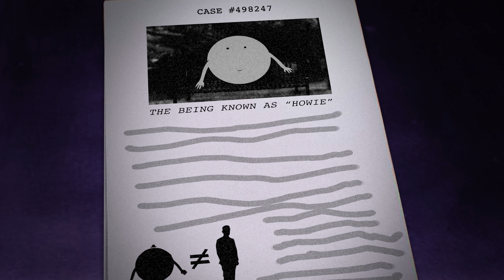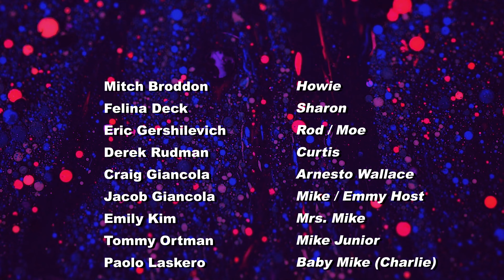HOWIE! Episode 4: "Guilt"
The penultimate installment in which a troubled Howie soils Arnesto's keys.

Created by Mitch Broddon and Jordan Chervitz
Animated and Edited by Jordan Chervitz
Character Design by Eric Gershilevich, Jordan Chervitz, Mitch Broddon

Featuring some music by a band we love called Parcels: "Free (Live from the Silverton Hotel)", "Shadow", and "Somethinggreater"
Also featuring "The Word II" by Shigeo Sekito
*All proceeds from advertisements go to these artists!*

Mitch Broddon as Howie
Felina Deck as Sharon
Eric Gershilevich as Rod and Moe
Derek Rudman as Curtis
Craig Giancola as Arnesto Wallace
Jacob Giancola as Mike and Emmy Host
Emily Kim as Mrs. Mike
Tommy Ortman as Mike Jr.
Paolo Laskero as Baby Mike (Charlie)

Feel free to catch up on other episodes

There may be a slight hiatus before the finale drops because we're making a live-action short film called SLEIGHT DISTURBANCE about a magic trick that never ends. We shot it last summer, and it's time to edit. Keep track of whatever we're up to including updates about the HOWIE! finale

Besides that, thanks for sticking with us, we're about to graduate college and nobody knows what's coming next. As long as you're still here, I think we'll be okay.